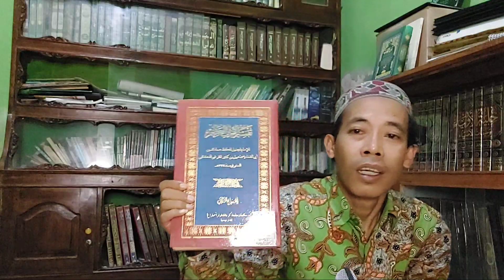Menjawab Tuduhan Yazid Jawas Part- 01 || Tawassul syirik || Ahdi Afandi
Tawaasul terhadap wali bukan menyembah wali.
Bukan menyembah kuburan wali.
Bukan menyembah nisan wali. tapi menjadikan ke shalihan mereka sebagai wasilah pada Allah swt.
Nabi kita, shahabat dan tabi-in2 juga telah mencontohkannya.